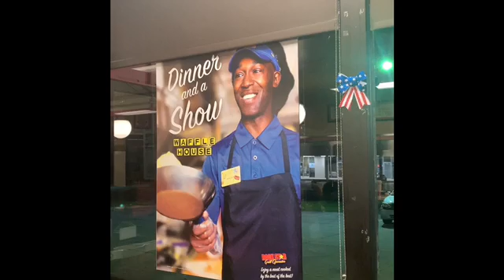Late Night Food At The Waffle House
We are in Georgia finishing out the first day of driving June 27, 2019